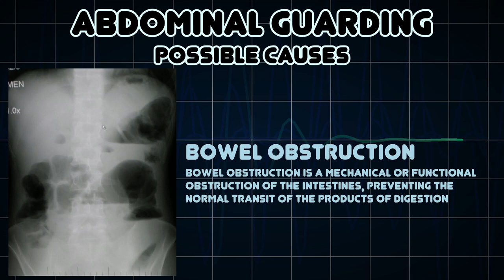Abdominal guarding (Medical Symptom)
Possible causes of Abdominal guarding (Medical Symptom)

Abdominal guarding is the tensing of the abdominal wall muscles to guard inflamed organs within the abdomen from the pain of pressure upon them